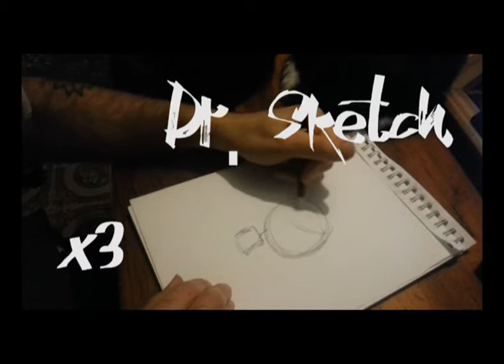DR. SKETCH: "Link de Zelda"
¡Ey gente!,
cómo va la cosa?, esta semana os traigo un Dr. Sketch tope "special" como la vespa de los "Lunà Pop". Estoy haciendo un proyecto ilustrativo y aquí os traigo la primera parte de este Dr. Sketch de Link. Si Link el de Zelda, no el enlace que encontráis cuando buscáis esas cositas que os hacen sacar los colores en el Google.
Bueno gente, pues eso, la primera parte. En breve la segunda parte y pronto vereis el pedazo proyecto que me estoy marcando.
"Así que vus dejo con este rollito del Link pa ke lo disfruteís"